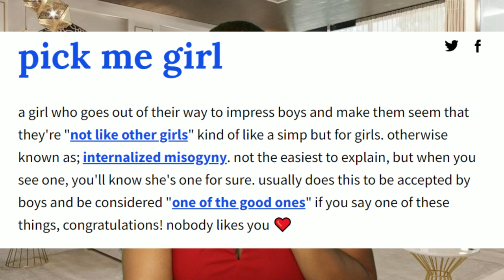Hot Biker Girls in the Summer